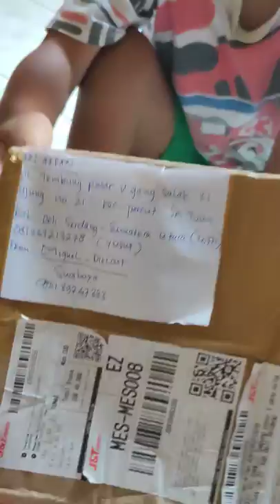Unboxing Paket Hadiah Hotwheels dari Surabaya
Terima kasih Om Miguel Diecast, Semoga Om sehat-sehat dan lancar rezekinya ya. Aaamiiin 🤲